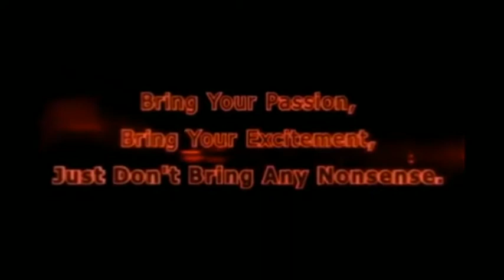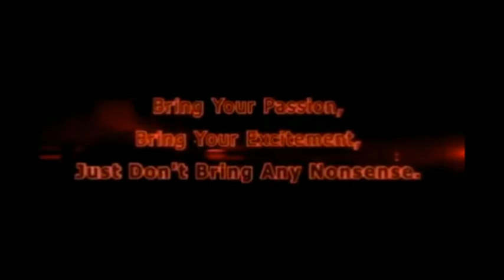Bucs Report Live!! At Fergs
Peter, Leo, Blake, Ray, Alex all under one roof to watch Bucs vs Rams.